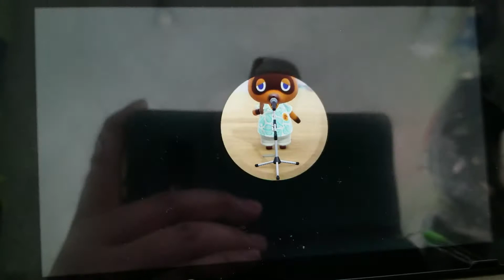《集合啦！動物森友會》019